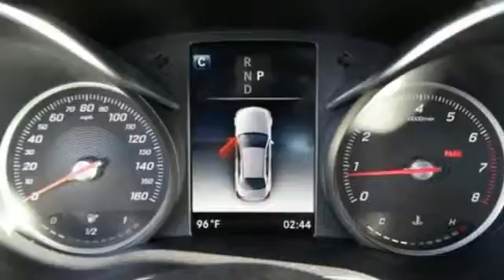New 2018 Mercedes-Benz C-Class Miami FL Coral Gables, FL JR348219 - SOLD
Year: 2018
Make: Mercedes-Benz
Model: C-Class
Trim: C 300
Engine: 4 Cyl. 2.0 L
Transmission: Automatic
Color: POL_WHT
Interior: Black
Stock #: JR348219
VIN: WDDWF4JB9JR348219

Address:
300 Almeria Avenue